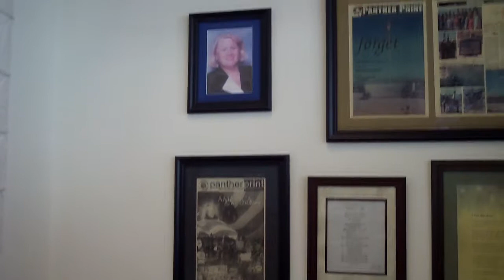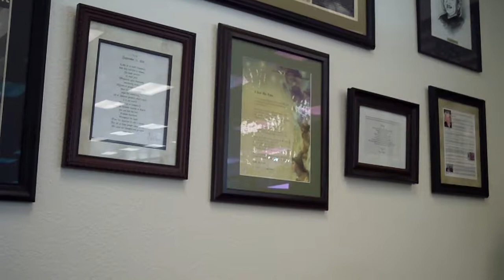Barbara G. Edwards, THE ONLY NEVADA RESIDENT WHO DIED ON 9-11, 2001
My Angel Café was co-founded in 1998, by myself, Cathy Navin and Robert Navin.  We have worked as an organization which angels the world with a verse.  The poem is read throughout the world by world leaders and clergy of a myriad of faiths.
     On 9-11, I handed out copies with teddy bears to stranded passengers at McCarran International Airport.  I went to two Clark County High Schools in the afternoon.  Back at McCarran International Airport the day-after 9-11, I learned about the beloved Foreign-Language Teacher, Barbara G. Edwards.  She was returning from a visit and on a Boston Flight, AA Flight 77, which was crashed into the Pentagon by hijackers.
       I delivered a poem to the Principle and Faculty on the third day; and, it was raised on a tripod in the make-shift Memorial in the school's gym.  Gail Fahy, Barbara's closest friend and also a Foreign-Language Teacher, became custodian of the Artifacts in the Gym's memorial.  When Cathy Gerye became the new Library's Custodian, it was she who gathered the items and designed the three-walled, Library Memorial.  Cathy Gerye spoke with  My Angel Café years ago; however, it is only now that we are releasing this video.
  I will be sharing some more educational videos from Palo Verde High School,.     Any students seen therein, are now adults and no longer on the Palo Verde School campus.
Generations of both faculty and students have been comforted by Poem-Prayer, "I Saw His Face."  The poem has been shared and read aloud by veterans on Cathy's JJLN "Everything Veterans Angel Café, (EVAC) Talk-Radio show.  It was read aloud; most recently, by President Melissa Clipper, Blue Star Mothers NV4 Henderson and Boulder City, at Arlington National Cemetery in Washington, D.C.   The poem is carried in the Annual " Veterans parade," the Annual "MLK parade", the Annual "9-11 Firefighter's parade." and in the "Firefighter's Saint Paddy's parade."
The poem was gifted to all the Supreme Court Justices in 2005 and sent to every member of the 108th Congress.
 It is well received by both World Leaders and Clergy.  It has been published in a "International Library of Poetry's,"  bppl titled "The Shining Light."  It was published in the "Veterans Reporter" Newspaper by Roy Hisa in 2013.  It was published in the LVRJ. the Sun in an April 12-14, 2002, by Columnist Susan Snyder in an Article titled:  Navin's poem about face.
  This prayer poem was a result of a prayer.  In 2000, following a second baptism off the Waikiki Beach, Honolulu Hawaii, I prayed for words to describe by 1981 After-life, near-death experience to share with family.  Words rained down to my mind, and from my mind to a piece of scratch paper.  When I read the words, they exactly described my personal heavenly encounter with my precious Lord and Saviour, Jesus Christ.  The poem travels as if on the Wings of Eagles and has reached millions of people.  Barbara G. Edwards was more than a teacher.  In death, generations of both faculty and students are angeled with His words in her Library Monument. This is an educational interview about the Nevada's Face of Tragedy, the only resident from the State of Nevada, killed on 9-11; and  it is a video of historic significance.
Please share with others; and, especially share with younger generations that were not born by 9-11 and/or to young to know of it.  May God Bless You!